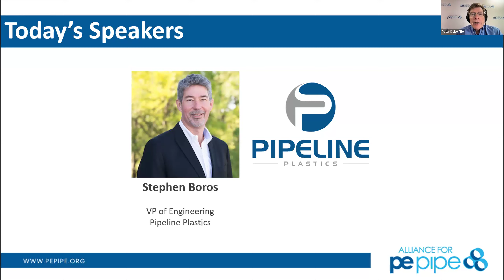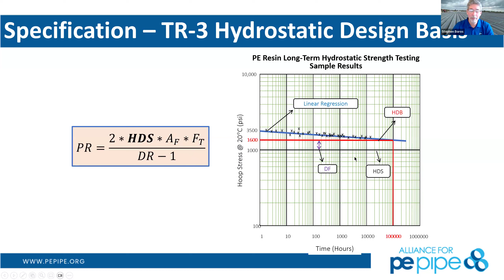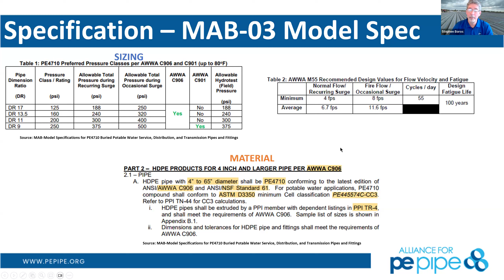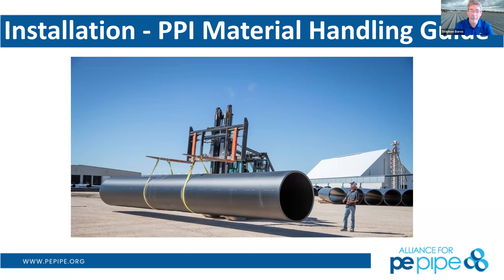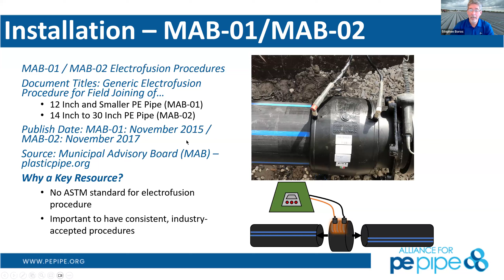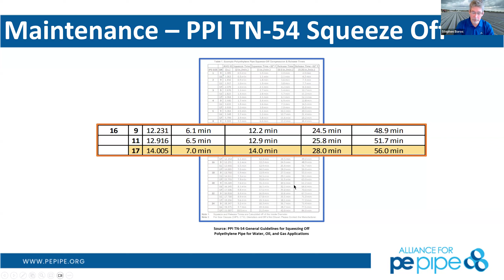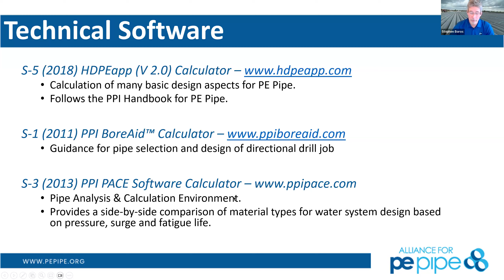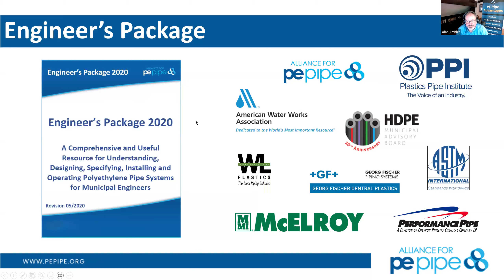PPI's Industry Resources